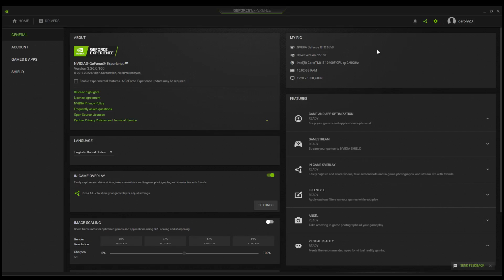High On Life GTX 1650 & i5 10400F Gaming Benchmark 1080p ALL Settings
PC Specs:
Monitor: HUAWEI AD80HW 1080p 60 Hz
PSU: Corsair CV650 (650W)
CPU:  Intel Core i5 10400F
ASUS TUF Gaming GeForce GTX 1650 ,  4 GB,  GDDR6
RAM: 16 GB DDR4   2666 MHz
SSD : 240 GB
HDD: 1000 GB

LOW 0:00
MEDIUM 2:39
HIGH 4:51
VERY HIGH 7:12

2/3 FPS more without recording